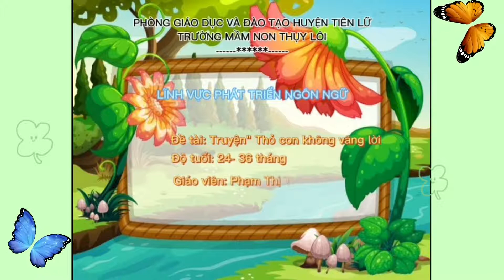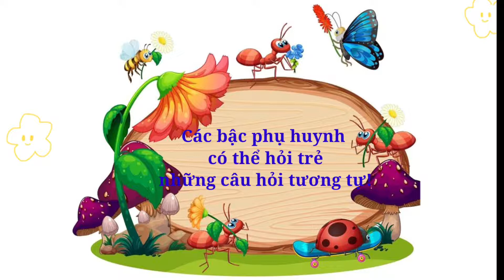Truyện: Thỏ con không vâng lời. GV: Phạm Thị Thu Thìn